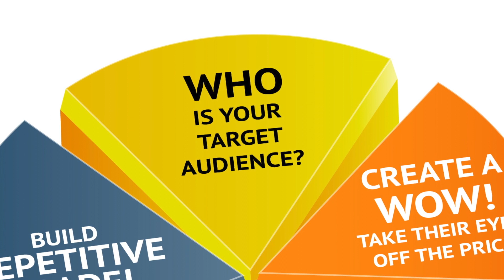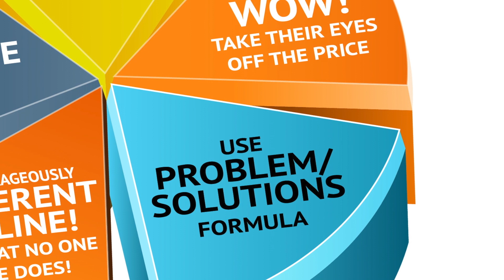If Disney Ran Your Business What Would It Look Like?